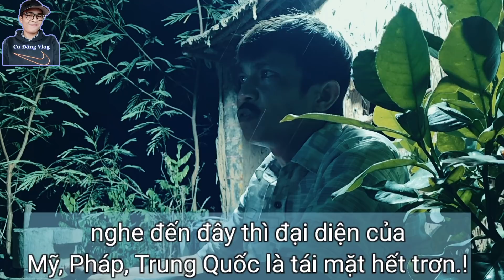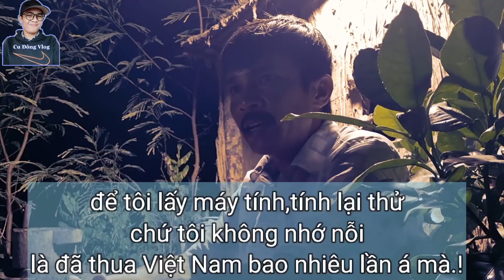Full 11 chuyện tháng 6_phần I by@cudongvlog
Kể chuyện "tiếu lâm" là một món ăn tinh thần hài hước của Quảng Nam_Đà Nẵng xưa. Còn nhớ cái thời không có internet, buổi tối thường hay ngồi chống cằm nghe mấy chú, bác, ông/bà...kể chuyện "tiếu lâm". Hay những lúc lao động mệt mỏi, thường ngồi nghỉ ngơi và kể chuyện 'tiếu lâm" để quên đi cái mệt. Dù cuộc sống có khó khăn như thế nào đi chăng nữa, chúng ta cũng cứ cười đi vì một nụ cười bằng mười thang thuốc bổ mà.
Là một người con của vùng đất Thánh Địa Mỹ Sơn, quê mùa, da đen. Tôi chỉ muốn chia sẻ đến các bạn những clip hài hước, dân dã, chân thực nhất về cuộc sống, thú vui, sở thích
Các clip của tôi là đang tìm kiếm sự trải nghiệm của bản thân mình, để tìm được con đường đi đúng đắn nhất, phù hợp nhất với sở trường và khả năng xây dựng video cá nhân. Những điều tôi biết, tôi hiểu hoặc tôi đã từng trải nghiệm sẽ được dựng thành video để post lên. Mong các bạn đóng góp chân thành để kênh của tôi được ngày một tốt hơn.
Mong nhận được sự đóng góp, cổ vũ chân thành của các bạn.